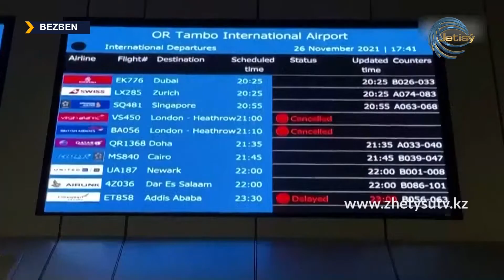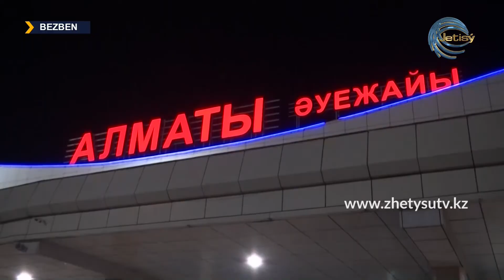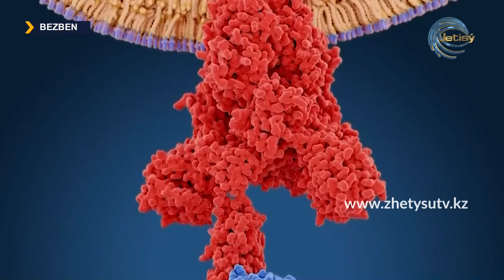Коронавирус жеті басты айдаһар сияқты. Африкалық омикрон пайда болды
Коронавирус жеті басты айдаһар сияқты. Бір басын шапсаң, екіншісі қылтиып қайта шығады. Міне індеттің тағы бір түрі пайда болды. Африкалық омикрон деген.